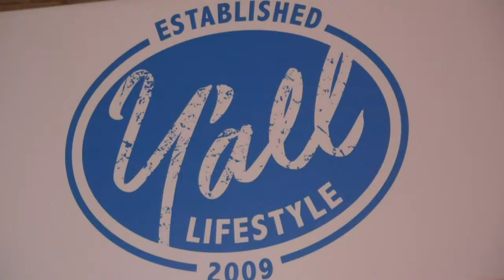Out of Bounds - Elgton Jenkins